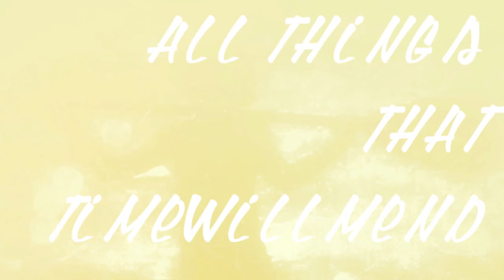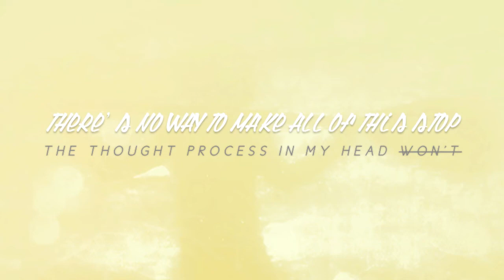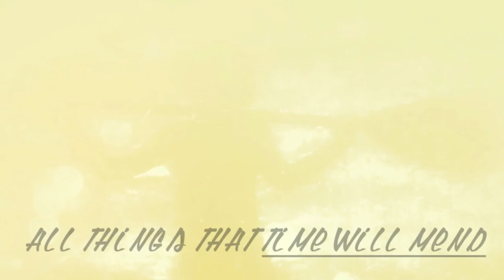My Time - U.C. Live (Lyric Video)